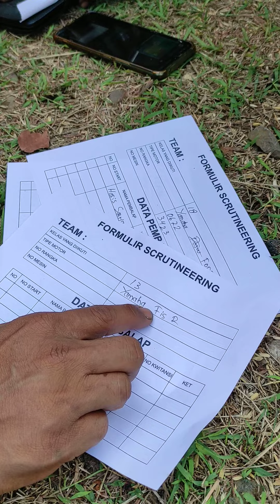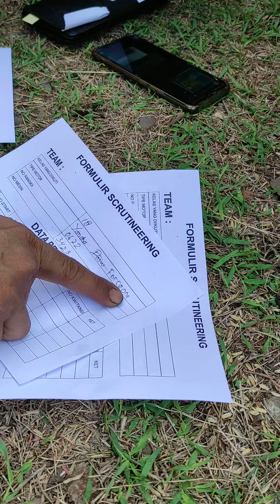lagi ngajari nulis sing bener well men ora keleru well 😂